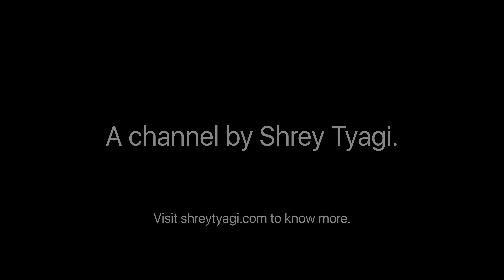IMAX Trailer #2 | Godzilla x Kong | 4K HDR | Dolby 5.1